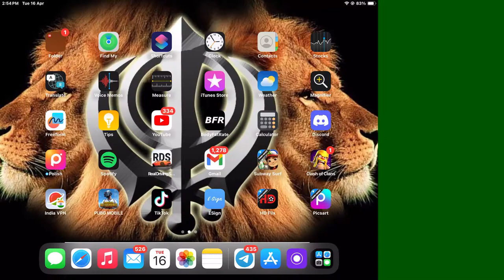PUBG RANDOM LIVE!🛑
Open world driving simulator. Enjoy the realistic graphics!

Real Driving School is the driving & car parking simulation game with stunning graphics and realistic physics.
Play with your friends in a free ride multiplayer mode!

Real Driving School Simulator Features:
• Realistic graphics
• Open world map
• Many different cars
• Multiplayer mode
• Ride with traffic
• Realistic car handling
• Realistic damage system
• Ultimate car driving expirience
• Crash your car!
• Drift mode